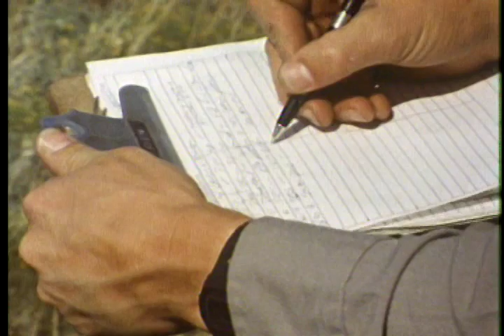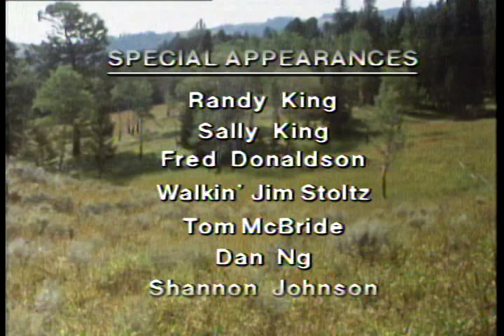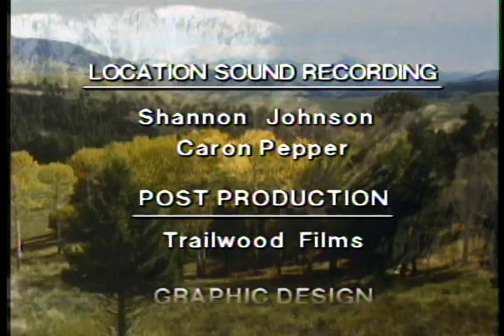Vintage Yellowstone: The World's First National Park - Full Vintage Documentary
Let's take a look at vintage Yellowstone. Yellowstone is the world's first national park and one of its greatest wildlife preserves. This immense forest sprawls across 2.2 million acres of land that features erupting geysers, thundering waterfalls, gurgling hot springs and incredibly diverse wildlife!

Part of 58 National Parks' Vintage Series.